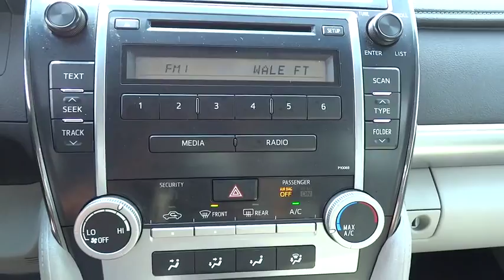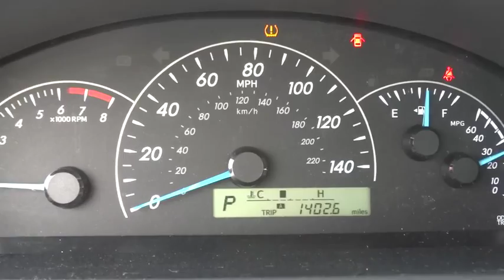2012 Toyota Camry Atlanta, Duluth, Buford, Roswell, Marietta, GA 258185TN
2012 Toyota Camry

Color-keyed manual folding heated pwr mirrors,Leather-wrapped shift knob,Display AM/FM stereo w/CD player -inc: MP3/WMA capability  6.1  touch screen w/vehicle info  aux audio jack  USB input w/iPod connectivity & control  Bluetooth hands-free phone system w/phone book access & music streaming  (6) speakers,Leather-wrapped tilt/telescoping steering wheel -inc: steering wheel audio controls  steering wheel Bluetooth controls  paddle shifters,Pwr front ventilated/rear solid disc brakes -inc: brake assist,Tire Pressure Monitor System,4-wheel anti-lock brake system -inc: electronic brake-force distribution